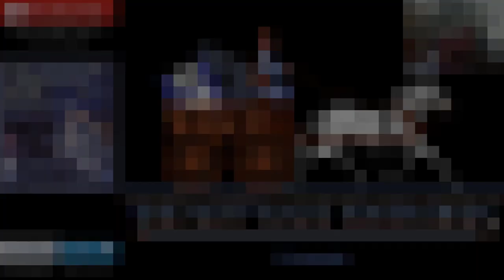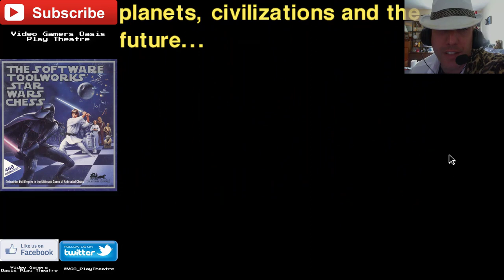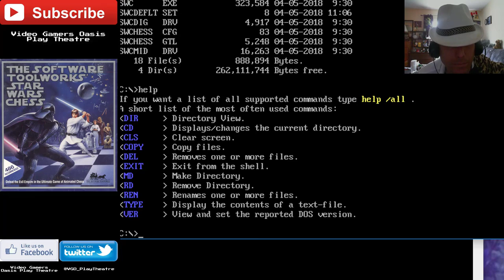Let's Play: Star Wars Chess - May The 4th Be With You!